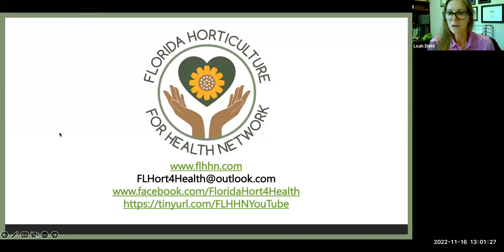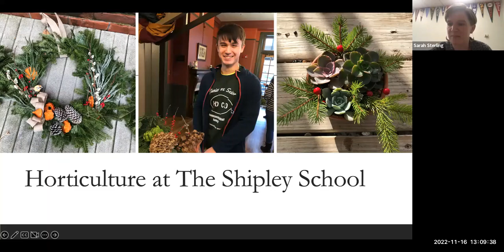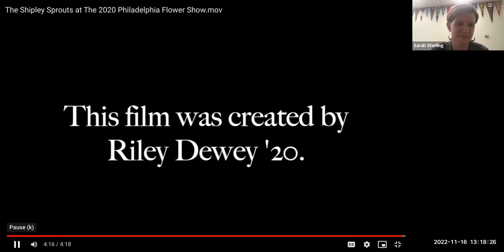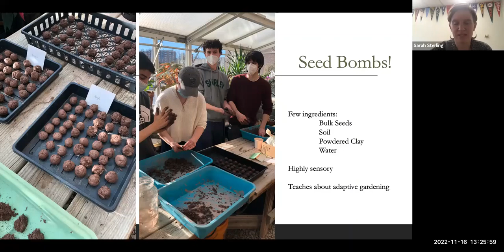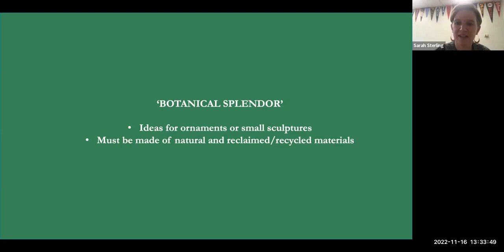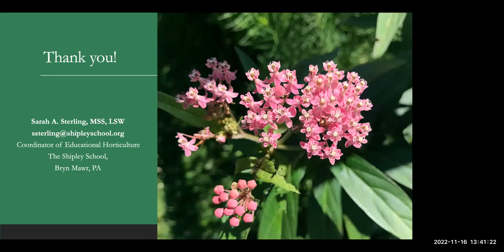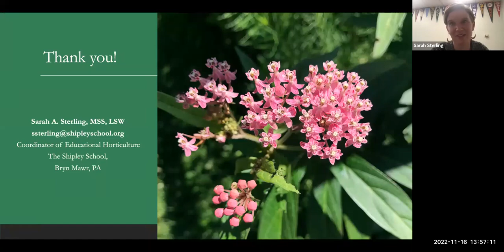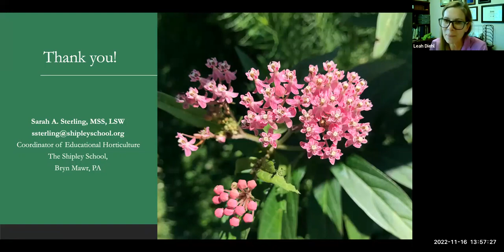Sowing Cemeteries and Seed Libraries: Inspiration from Shipley School's Horticulture Program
Every school needs horticulture. But not every school needs a garden to have a thriving and therapeutic horticulture program. From grave gardening to flower show competitions, this session will spotlight The Shipley School’s unique approach to educational horticulture. Join the presenter, Sarah Sterling, on an exploration of Shipley’s most recent projects, but be prepared for bookworms, lettuce bombs, and several instances of dumpster diving! Participants will leave with programming ideas to inspire and expand school-based horticulture at their institutions.